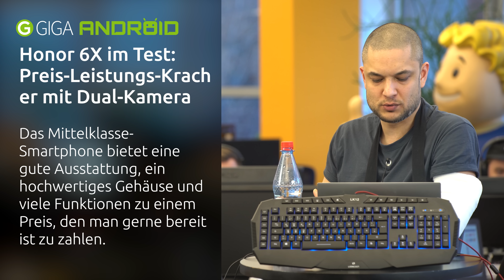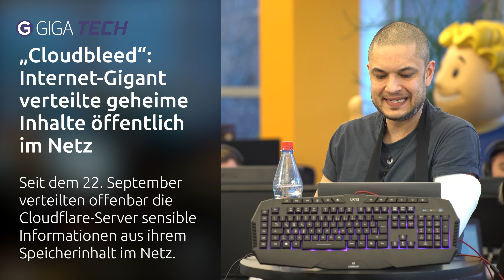Opiate, Cloudbleed, bunt blinkende Tastaturen und unser Trip (zum MWC 2017) – TECH.täglich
☑️ Kostenlose und reduzierte Apps für iPhone, iPad und Mac zum Wochenende